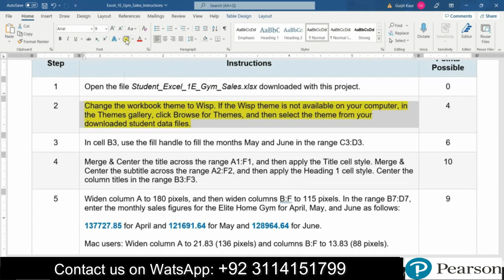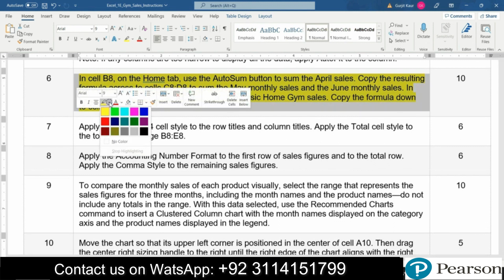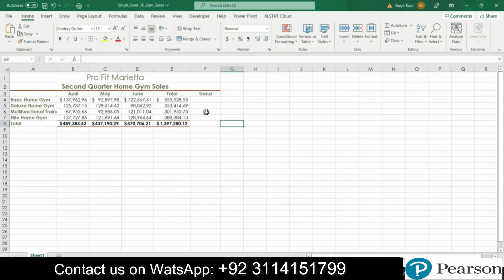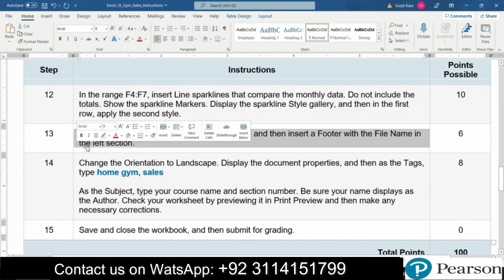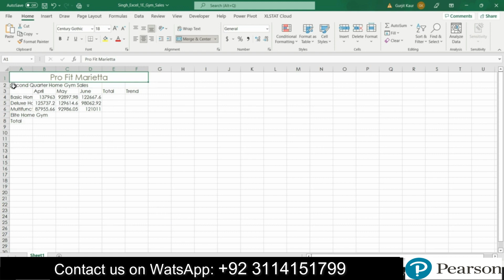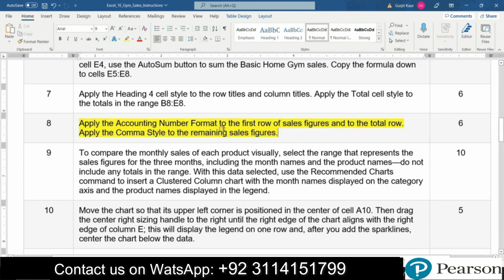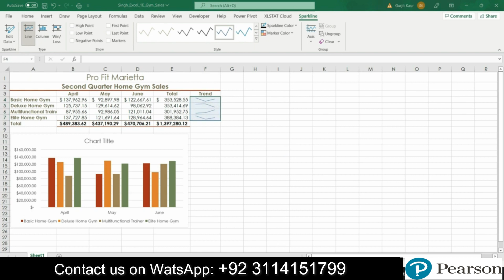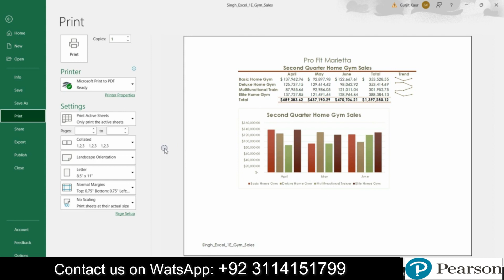Excel 1E Gym Sales | G019_XL_CH01_GRADER_1E_HW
1 Open the file Student_Excel_1E_Gym_Sales.xlsx downloaded with this project.
2 Change the workbook theme to Wisp. If the Wisp theme is not available on your computer, in the Themes gallery, click Browse for Themes, and then select the theme from your downloaded student data files.
3 In cell B3, use the fill handle to fill the months May and June in the range C3:D3.
4 Merge & Center the title across the range A1:F1, and then apply the Title cell style. Merge & Center the subtitle across the range A2:F2, and then apply the Heading 1 cell style. Center the column titles in the range B3:F3.
5 Widen column A to 180 pixels, and then widen columns B:F to 115 pixels. In the range B7:D7, enter the monthly sales figures for the Elite Home Gym for April, May, and June as follows:

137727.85 for April and 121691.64 for May and 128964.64 for June.

Mac users: Widen column A to 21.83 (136 pixels) and columns B:F to 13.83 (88 pixels).

Note: If any columns are too narrow to display all the data, apply AutoFit to the column.
6 In cell B8, on the Home tab, use the AutoSum button to sum the April sales. Copy the resulting formula across to cells C8:D8 to sum the May monthly sales and the June monthly sales. In cell E4, use the AutoSum button to sum the Basic Home Gym sales. Copy the formula down to cells E5:E8.
7 Apply the Heading 4 cell style to the row titles and column titles. Apply the Total cell style to the totals in the range B8:E8.
8 Apply the Accounting Number Format to the first row of sales figures and to the total row. Apply the Comma Style to the remaining sales figures.
9 To compare the monthly sales of each product visually, select the range that represents the sales figures for the three months, including the month names and the product names—do not include any totals in the range. With this data selected, use the Recommended Charts command to insert a Clustered Column chart with the month names displayed on the category axis and the product names displayed in the legend.
10 Move the chart so that its upper left corner is positioned in the center of cell A10. Then drag the center right sizing handle to the right until the right edge of the chart aligns with the right edge of column E; this will display the legend on one row and, after you add the sparklines, center the chart below the data.
11 Apply Chart Style 6 and change the colors by applying the second row of colors under Colorful. Change the Chart Title to Second Quarter Home Gym Sales
12 In the range F4:F7, insert Line sparklines that compare the monthly data. Do not include the totals. Show the sparkline Markers. Display the sparkline Style gallery, and then in the first row, apply the second style.
13 Center the worksheet Horizontally on the page, and then insert a Footer with the File Name in the left section.
14 Change the Orientation to Landscape. Display the document properties, and then as the Tags, type home gym, sales

As the Subject, type your course name and section number. Be sure your name displays as the Author. Check your worksheet by previewing it in Print Preview and then make any necessary corrections.
15 Save and close the workbook, and then submit for grading.

Exp19_Excel_Ch05_Cap_Apartments
Excel Advanced - BISM 200 Fall 2021